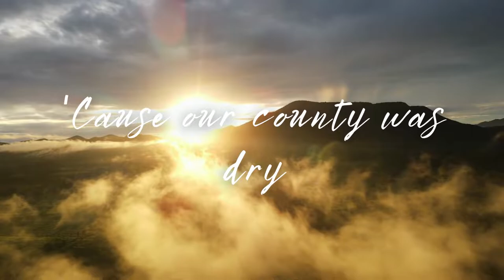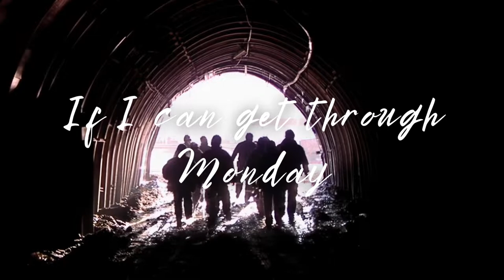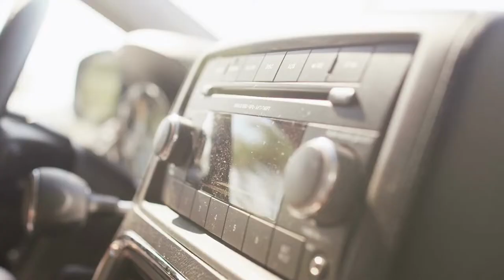James Belcher - Make it Through Monday (Official Music Video)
Make it Through Monday
written by James Belcher
A Paradigm Records/Studio 812 Production